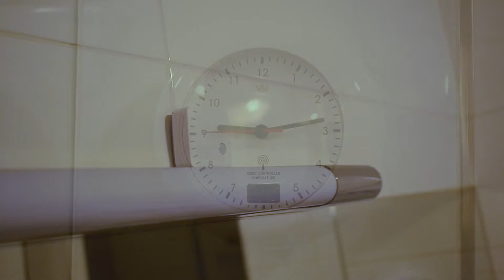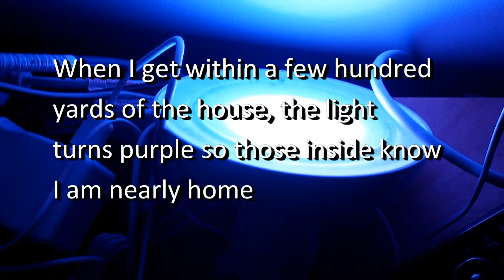ThinkSmartThings How we use SmartThings together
Here's how we're tying all our SmartThings together!